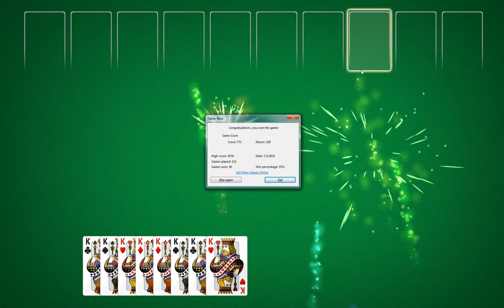Spider Solitaire ~ Soundtrack Chill Relaxing Lofi BGM II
Bumoon

[Repair Shoe]
Gansol.id

[Personal User]
Algie